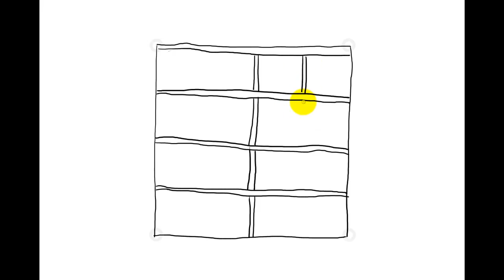Zentangle Patterns | Tangle Patterns? - DL Sunray